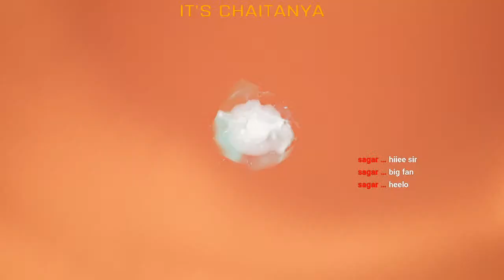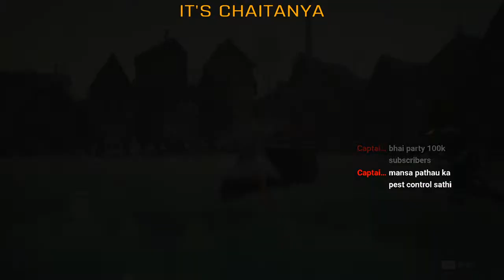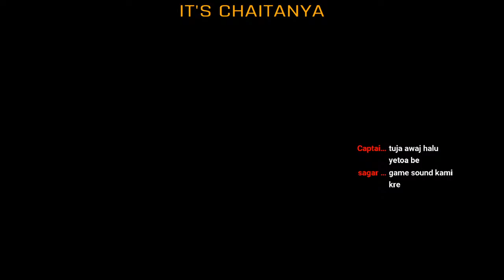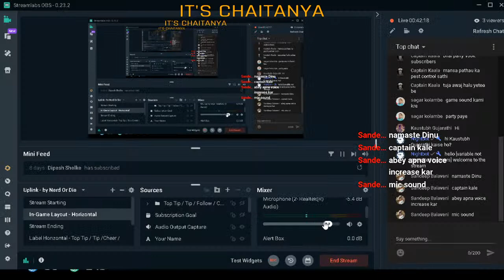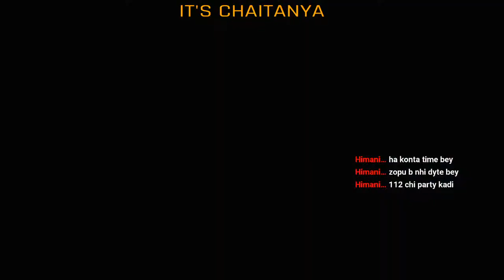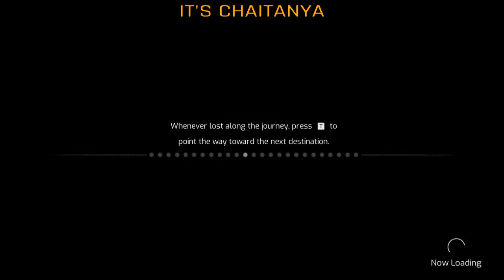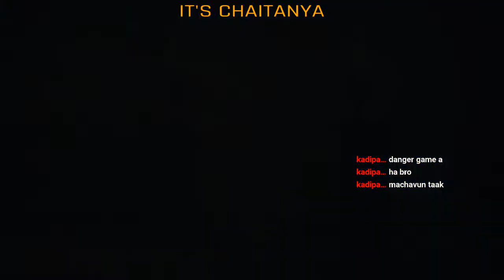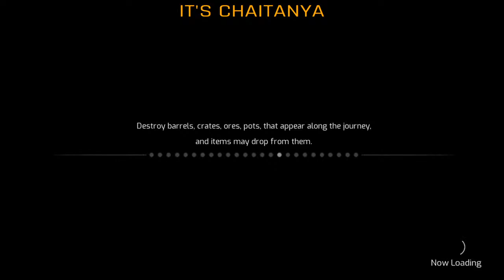SAMURAI JACK : Talwar wala bhatkya baba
# please dont discuss any kind of politics
# support and respect the moderator
# you can tell about positives changes you want to watch